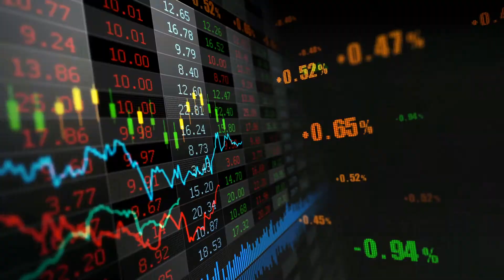Robert Huntsman on what to expect next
Senior Director of Strategy and Research - Emerging Technologies | Synechron

What are you working on in the lab that we can expect to see next?